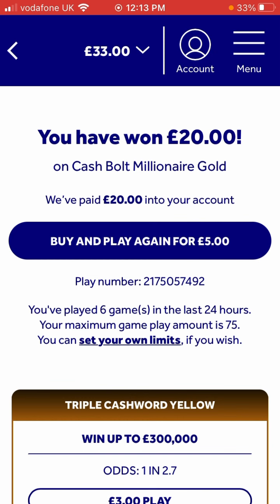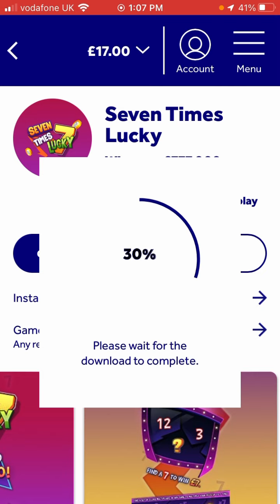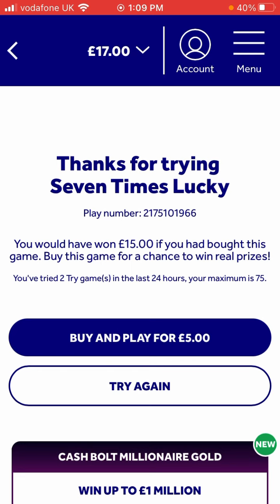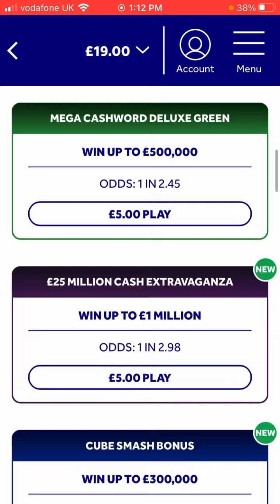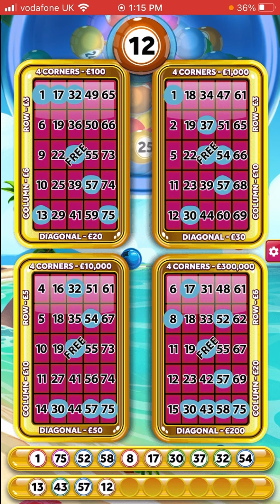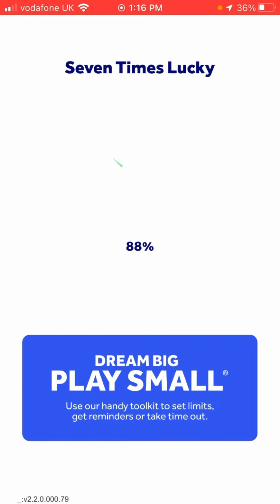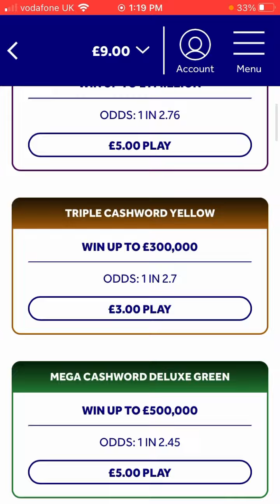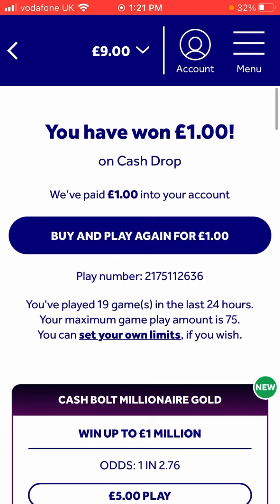ONLINE SCRATCH CARDS # 14